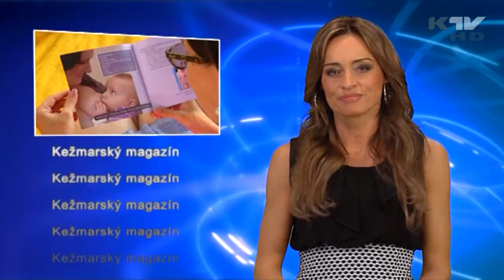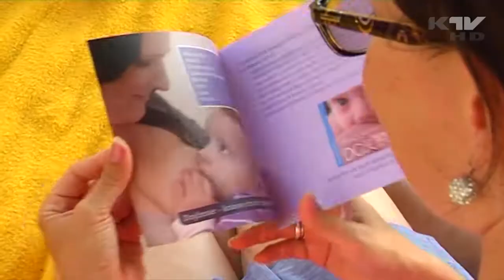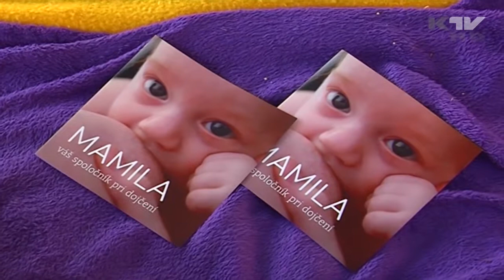Svetový týždeň dojčenia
Neformálny piknik s mamičkami a dvomi laktačnými poradkyňami;